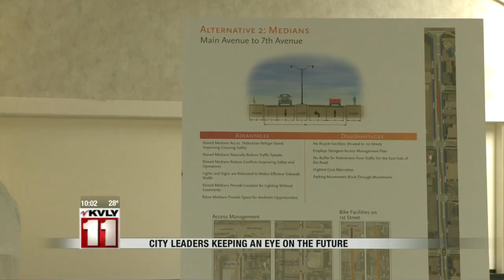West Fargo continues Sheyenne Street Study